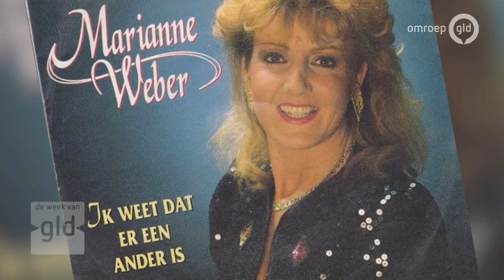De Week van Gelderland 10 mei 2019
De zestienjarige Anne van Dijk werd stiekem gefilmd door haar volleybaltrainer. Samen met oud-Vitessespeler Renald Majoor kaart zij nu seksueel overschrijdend gedrag in de sport aan. Renald Majoor werd als twaalfjarige jeugdspeler van Vitesse aangerand door zijn teamleider. Toen hij in 2017 met zijn verhaal naar buiten kwam, en ook het rapport van de Commissie De Vries verscheen, kwam er van alles los. Renald en Anne bundelen nu hun krachten in de stichting De Stilte Verbroken. Zondag staan ze met hun ervaringen op het Framed Festival op Papendal.
Tienduizend kaarten verkochten de Arnhemse broers Michael en Joey Hartkamp al voor hun Feestbeesten festival. Het festival begon een aantal jaar geleden voor 600 man, nu is het uitgegroeid tot een groot evenement op het Stadsblokken-terrein in Arnhem. Het publiek kan rekenen op een mix tussen feestmuziek en 90's klassiekers, een ritje op een rodeostier  en foodtrucks.
Vrouwenvoetbal is hot, de oranje leeuwinnen zijn ongekend populair, maar de vrouwen-eredivisie komt maar niet op stoom. Deze week speelden de dames van Achilles'29 uit Groesbeek hun allerlaatste wedstrijd in de eredivisie. De stekker is er uitgetrokken. Vier Achilles-dames schuiven aan. Deze week werd de Achterhoekse trainer Marino Pusic ontslagen bij FC Twente. Tegelijkertijd werd de Kroaat door zijn collega's verkozen tot trainer van het jaar in de eerste divisie.